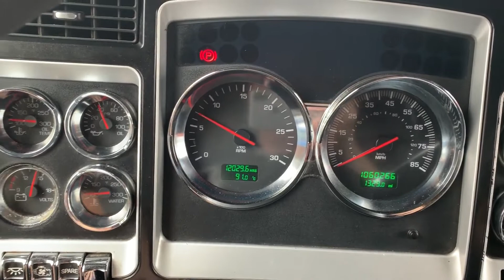2007 KENWORTH W900L For Sale